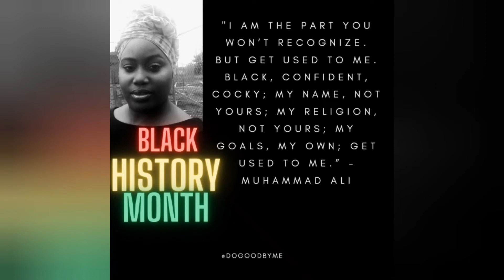Black History Month with DoGoodByMe - a quote by Muhammad Ali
Welcome to Black History Month with
DoGoodByMe we are celebrating those who have gone before through quotes this month.

Today's quote is courtesy of Muhammad Ali.

Read our Blog a to see all the previous quotes.📖

"I am the part you won’t recognize. But get used to me. Black, confident, cocky; my name, not yours; my religion, not yours; my goals, my own; get used to me.” – Muhammad Ali

It is also Reggae Month. Let's enjoy the music. Share one song from the genre you will be jamming to this month in the comments.

When it hits you feel no pain.

Do you prefer if it's read to you?

By the way we have new socials pinterest and tiktok. We don't want to be lonely so join us there @dogoodbyme

Use the edit icon to pin, add or delete clips.